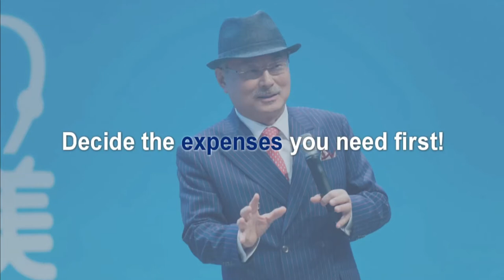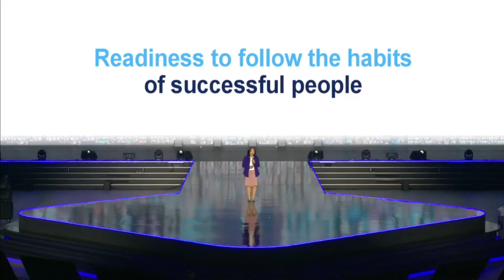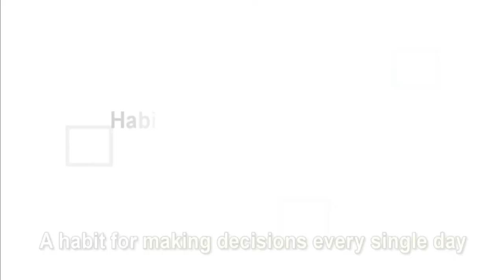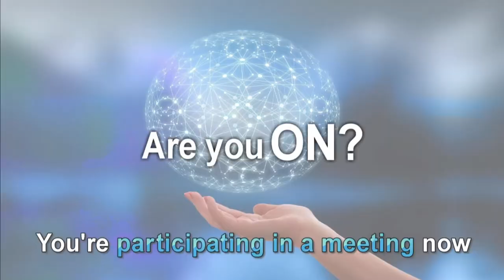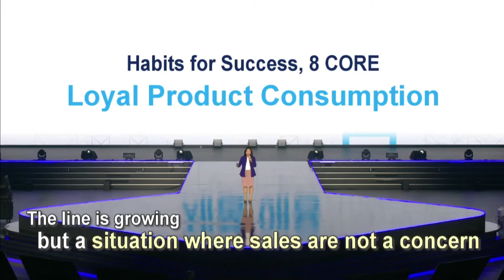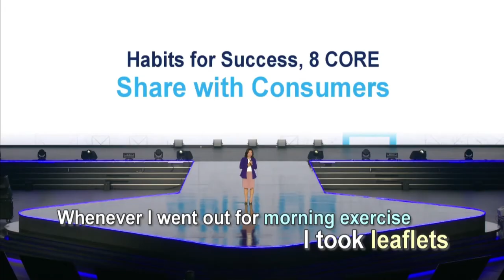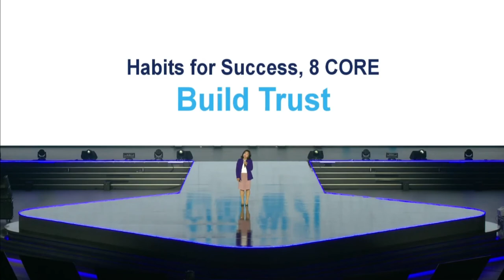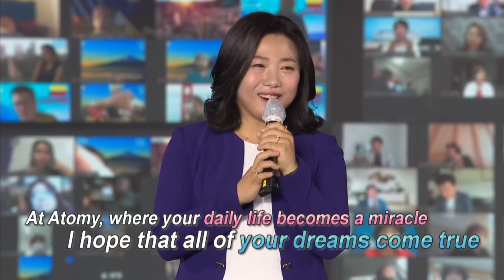Atomy Special Lecture by Eun Hye Kim - English Dubbed